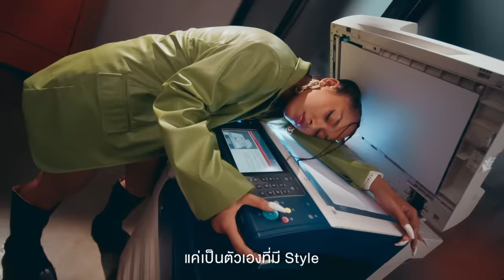THE TOYS x ALLY - สวยซีทรู C-Through Beauty [OFFICIAL VIDEO]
Lyrics:
Come On Ally​
Let's Show Them Who You Are​
[T] ก็เธอสวย C Through​
See Your Style.​
Shine Your Beauty.​
ก็เธอสวย See you​
ไม่เห็นต้องเป็นเหมือนใคร ​
(แค่เป็นตัวเองแบบนี้ไง) x2​
What Up Girl​
เธอจะทำอะไร อย่าให้ใครมาลิมิต​
แค่เป็นเธอ​
มั่นใจอยู่แล้วไม่ต้องกลัวถูกผิด​
สวย C Through เป็น You ให้สุด​
แค่เป็น You ผิวใสไม่หยุด​
ไม่ต้องพยายามอะไร​
แค่เป็นตัวเองที่มี Style​
[A] ทำงานทั้งวันจนไม่ได้หลับไม่ได้นอน​
But It's Gonna Be Fine ความสดใสต้องมาก่อน​
Get Over ในทุกความท้าทาย​
แค่โชว์ตัวตน​
From Inside To Outside​
Let's Beat It​
Let's Beat It Yeah​
กี่ Mission ก็จะ Complete​
You Can Do It​
You Can Do It Yeh​
หนักแค่ไหน We’ll get through this​
See Your Style.​
Shine Your Beauty​
[A] A L L Y​
That's My Life ใครใครก็มอง Yeah​
Live Ur Life​
แค่นั้นก็พอ Oh​
สวยใน Any Style​
เป็นตัวเองไม่ต้องเป็นใคร​
จับมือฉันจะพาเธอไป​
Let’s get better in ur style​
Let’s Shine your beauty​
Shine your beauty (Hey!!)​
แค่เป็นตัวเอง Cuz i’m So fly​
ไม่มีใครจะมาหยุดความสวยนี้​
แค่เพียงได้เริ่ม make it now​
รวบรวมพลังความสดใส​
ปล่อยตัวเองออกมา​

See Your Style.​
Shine Your Beauty​
ไม่เห็นต้องเป็นเหมือนใคร X2​
🛒 กดช้อปงานผิวซีทรูได้ที่
📍หรือ Konvy, TikTokShop, 7-ELEVEN, Lotus go Fresh, Mini BigC, CJ Express และร้านค้าสะดวกซื้อใกล้บ้าน​